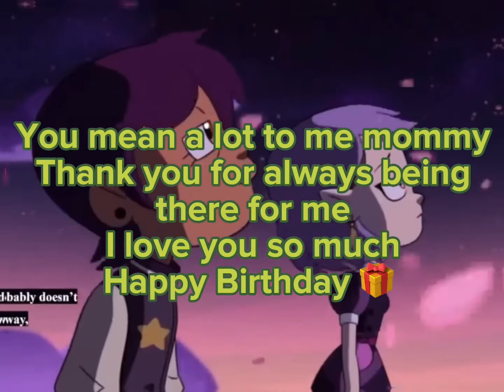Stereo Love || Gift for Mommy 💛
Thank you mommy for always being there for us, for supporting us, raising us, I am so greatful to call you my mom
- @Diamond Gem Coal

Message for mumza :DD
Happy birthday mommy ^^! I wish good health for you always po 💛
Thank you for everything that you’ve done for me, I am forever grateful for everything :DD Always stay persistent and optimistic ^^
Sorry for the wrong things I’ve done and thank you for guiding me to the right path. I am so lucky to have you as my mother ^^
I love you for all eternity and I can’t wait to make more memories with you po 💛
And again, happy birthday :))
- @Circus Stars Army

Happy birthday Mommmmmuusud
- @Bruh Kaiser

Happy birthday , Iloveyou…
- Daddy

App used:
CapCut

Peace, Love, to the whole world